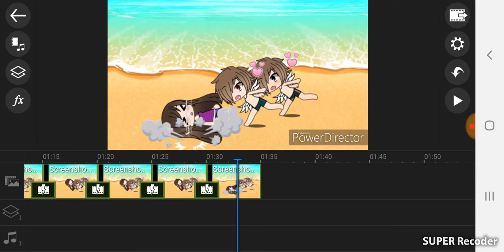Memes gacha life ita